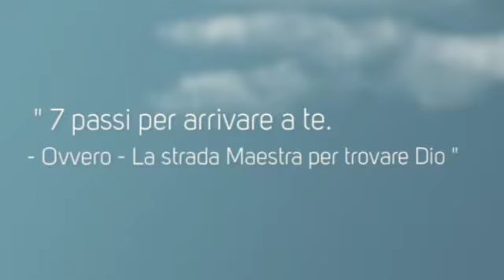NAVIGARE - Claudia Righetti